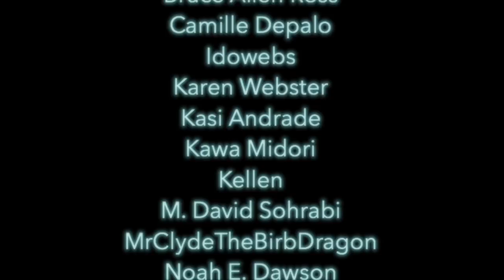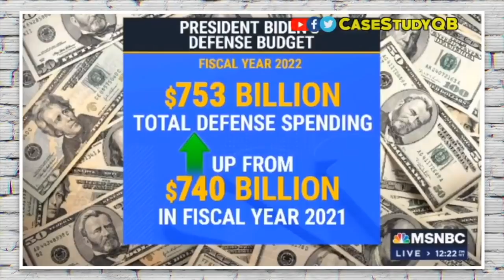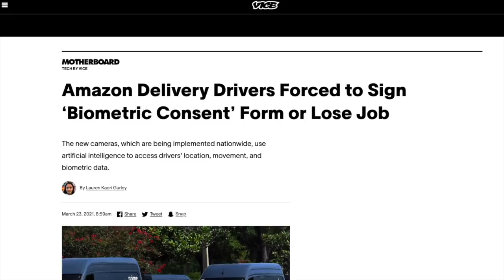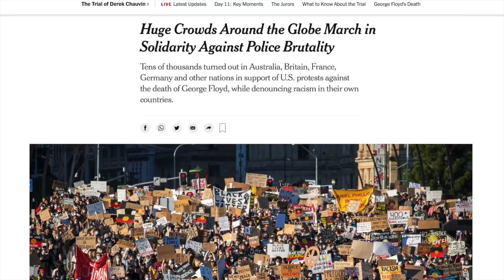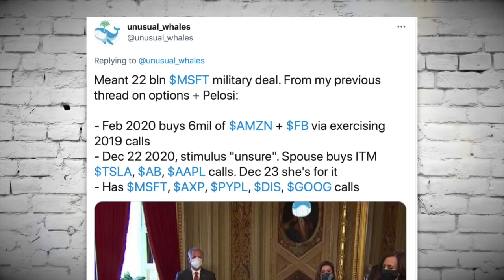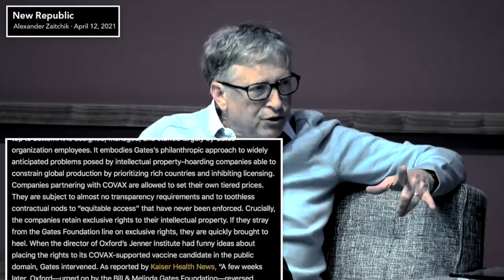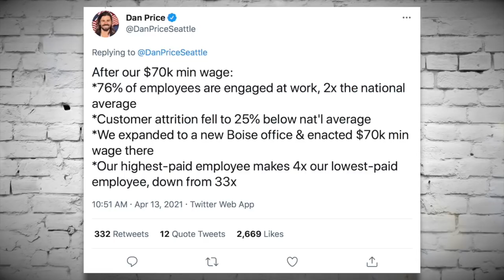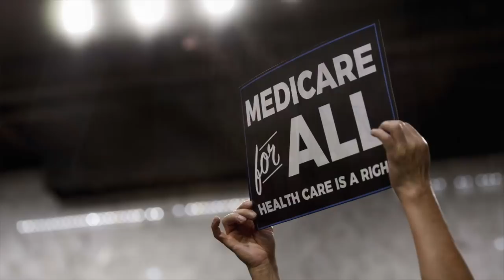Bad Mother Tucker | Episode 286 (April 16, 2021)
In this episode we’ll explore the twisted mindset of multi-millionaire Fox New propagandist Tucker Carlson, including his mask off “great replacement” rant intended to normalize white supremacy as well as his COVID vaccine misinformation that’s bringing harmful conspiracies to mainstream audiences. This week has proven that he’s one of—if not THE—most dangerous propagandists in America. Boycott Fox News. Boycott Tucker Carlson.

Army Lt. Profiled by Virginia Police

0:00 Introduction, Shoutouts, Episode Preview
1:58 Tucker’s Dangerous Lies About COVID Vaccines
12:21 Biden Wants a Bigger Military Budget
26:06 We Must Ban Facial Recognition Software
33:34 Tucker Doubles Down on ‘Great Replacement’ Rant
49:48 Daunte Wright
1:05:26 Nancy Pelosi’s Sus Stock Purchases
1:11:55 Biden Attacked by Neocons
1:18:12 Bill Gates’ Role in Vaccine Apartheid
1:32:18 Candace Owens Tries to Define Marxism
1:39:32 The CEO Fox News Loves to Hate
1:50:14 Conservatives Are Selfish
2:00:20 Outro